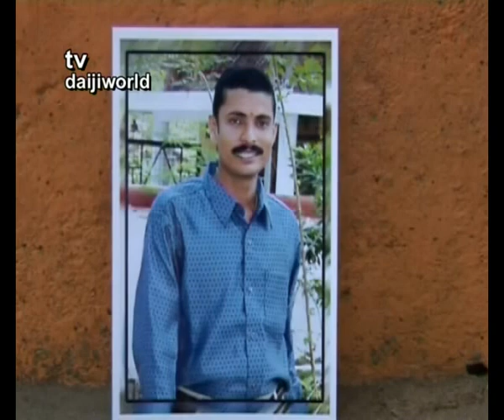Dowry harassment case - Kundapur